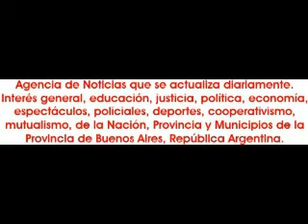2014-06-01. Ballet Marrakesh en Al Shark. 001.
Apertura del show en el restó Al Shark, de la ciudad de Buenos Aires, el domingo 1 de junio de 2014, a cargo del Ballet Marrakesh de la profesora y bailarina internacional Valeria Cejas, de Pergamino. Tema musical: Faddah, con la orquesta Horus Arab Music. Organiza: Fadhila Nur.